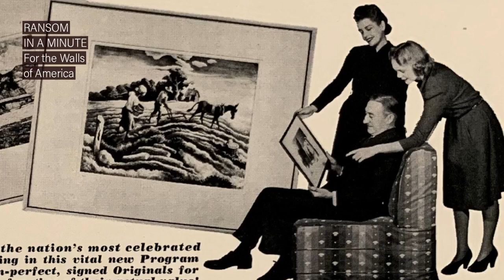Ransom in a Minute: For The Walls Of America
* How did prints by some of the best known “American Scene” painters of the 1930s end up on the walls of homes across America? This RansomInAMinute feature explores the fine-art prints created by great American artists such as Grant Wood, Thomas Hart Benton, Pablo O’Higgins, John Steuart Curry and others that were sold through the New York-based Associated American Artists (AAA) in the early part of the 20th century.

In 1934, publicist Reeves Lewenthal called together a group of 23 artists to discuss his innovative plan for distributing art to the American public through a mail-order company. Lewenthal proposed producing signed fine-art prints in editions of 250 and selling them directly to the customer, a move that would bypass the established elite gallery system and reach a larger, middle-class audience.

Drawn from a number of the Ransom Center’s art collections, prints on view in the galleries during the spring of 2020 are representative of those published by AAA from the mid-1930s to the 1980s. Part of the Center’s “Stories to Tell” exhibition, the "For the Walls of America: Prints from Associated American Artists" section of the exhibition features artists such as Mina Pulsifer, Thomas Hart Benton, Pablo O’Higgins, Grant Wood and more.

Want to learn more? Read the blog article by Ransom Center Curator of Art Tracy Bonfitto